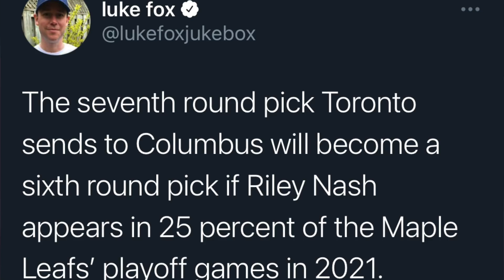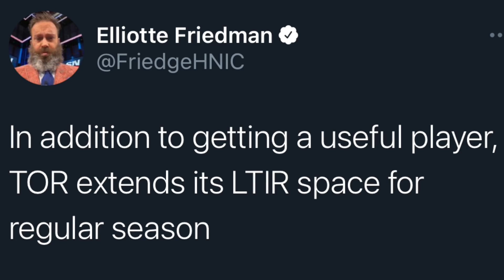LEAFS ACQUIRE RILEY NASH